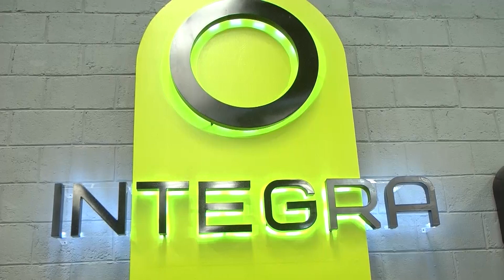EN ORIZABA APERTURA CLUB DE PADEL